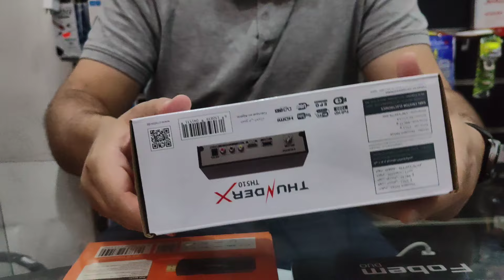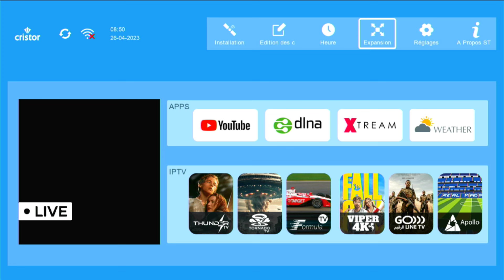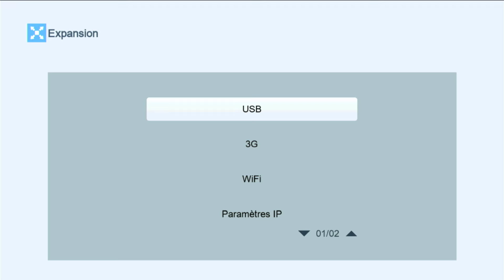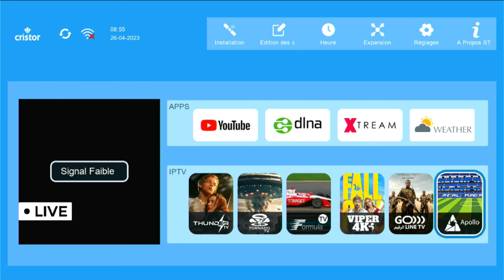مراجعة كاملة لجهاز الكريستور الجديد - CRISTOR TH510 ( 5 ×3 ) مجانا